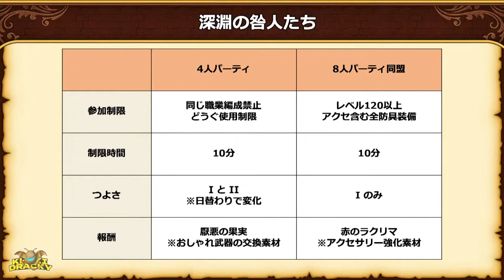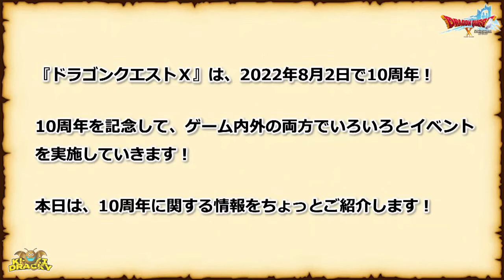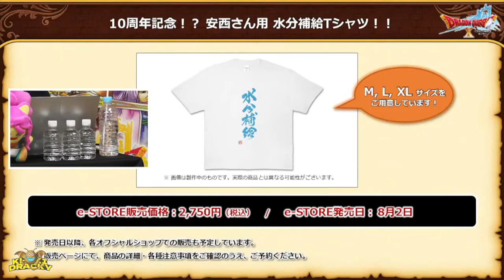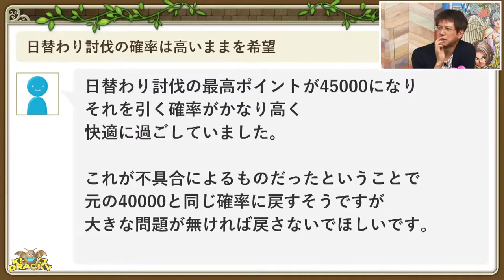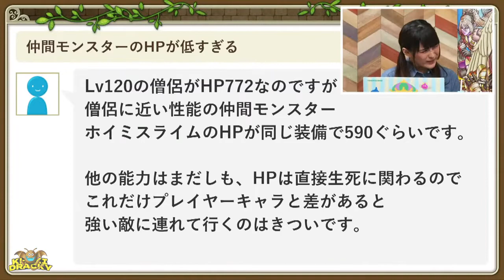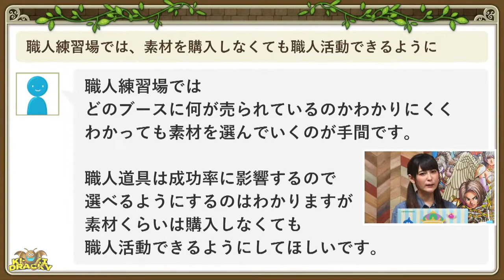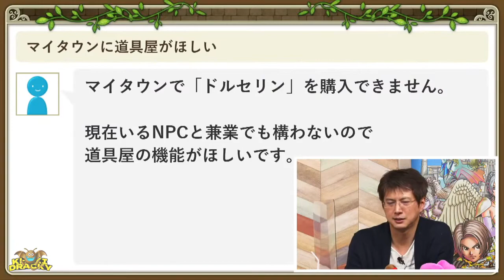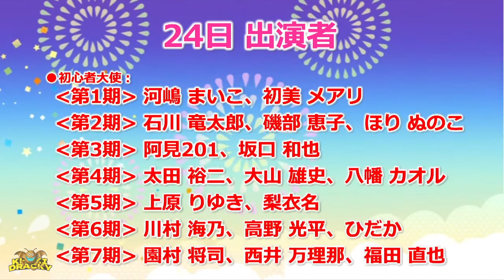Super Dragon Quest X TV # 28 - 10th Anniversary Upon Us (English Subtitles)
Livestream from the 24th of May 2022.

This "Super DQXTV"
will be sent with guest ambassadors Umino Kawamura, Kohei Takano, and Hidaka. Guests will challenge

the "Dragon Quest Battle" held in commemoration of "Dragon Quest Day" on May 27 ! Also, do n't miss the information corner about " Dragon Quest X Online 10th Anniversary" on August 2nd and " Dragon Quest X Summer Festival 2022" that precedes it! In addition, we are planning a super battle challenge in which the performers will challenge the petite information corner by director Anzai, "Raw Answer in the Proposal Square", and "Abyss's Eight People Battle" .